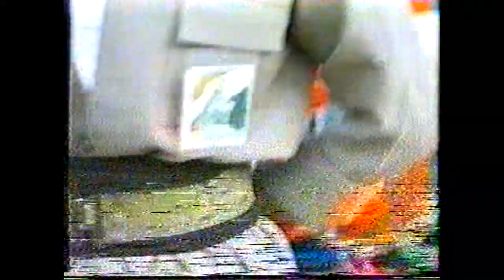ناسرى ڕەزازى ...ڕانیە 1993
یادى دامەزراندنى حیزبى دیموکراتى کوردستانى ئێران _ ڕێبەرایەتى شۆرشگێڕ
مانگى 8/1993 شارى ڕانیە .هونەرمەند ناسرى ڕەزازى
گۆرانى بەرزى بەرزى